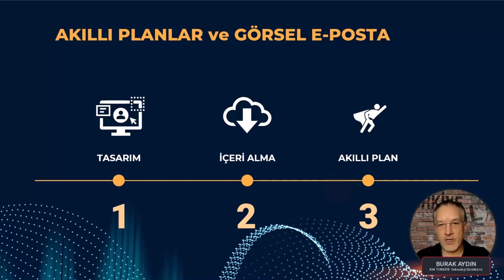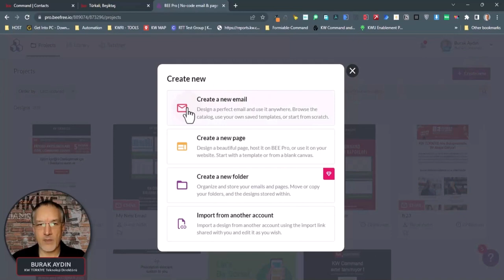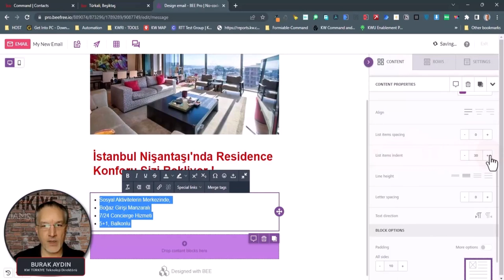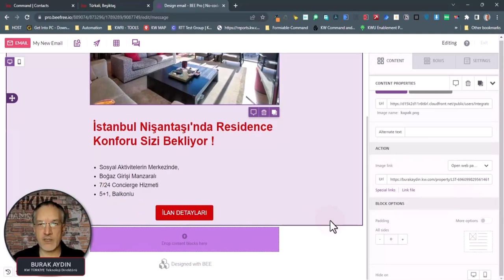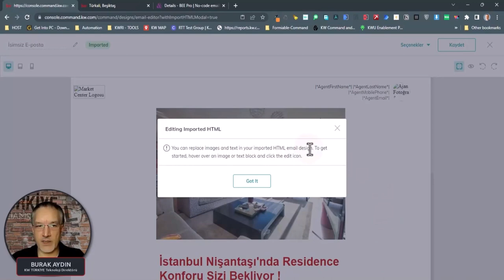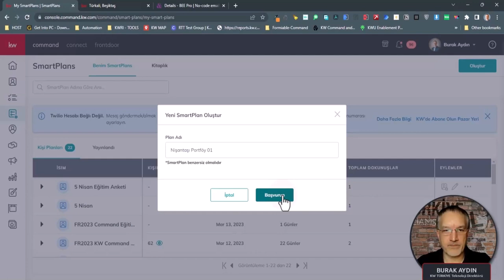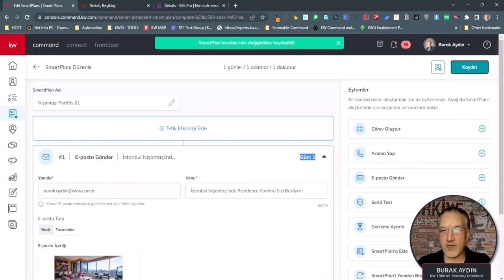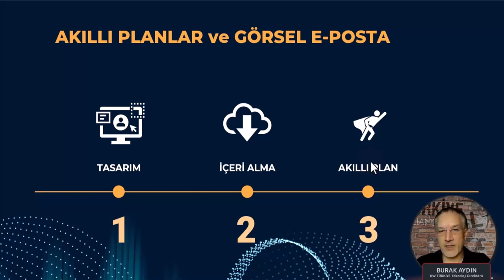KW Command - Görsel E-mail Tasarımı ve Akıllı Planlar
E-maillerinizi gözalıcı hale getirin ve KW Command içinden akıllı planları kullanarak müşterilerinize gönderin
Nerelerde kullanabilirsiniz ?
👉 Portföy Tanıtımlarınızda
👉 Danışman veya Takım Tanıtımlarınızda
👉 Reklamlarınıza gelen müşterileri Karşılarken
👉 Bölge Uzmanlığı Bültenlerinizde

Bu videoda Anlatılan Bölümler:
0:00- Mail Tasarımı
8:45 KW Command Aktarımı
12:00 Akıllı Planlar ile Gönderme

KW Command - console.command.kw.com